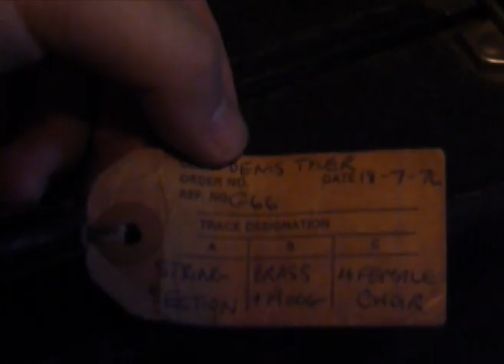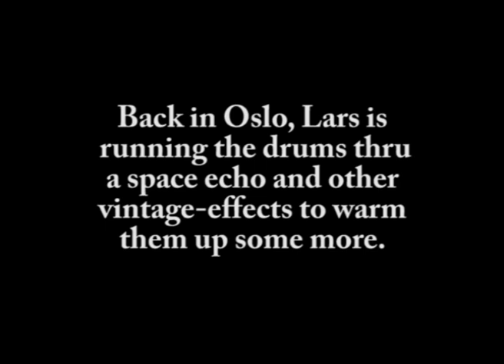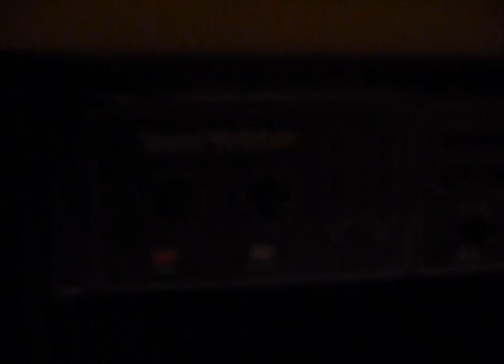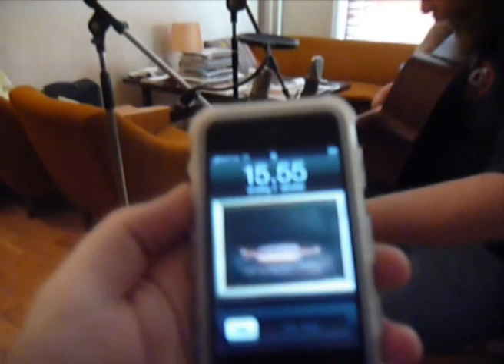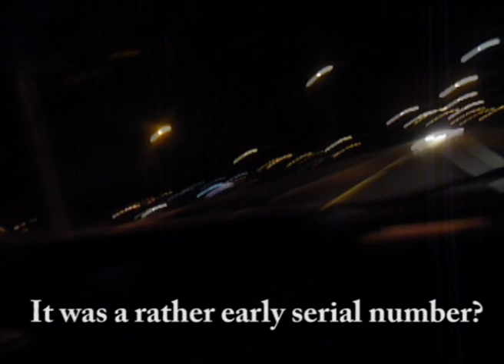Part 14. Recording the third Wobbler album. The mellotron hunters.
In this gear-slut/action-serie we follow the norwegian prog rock band Wobbler while they record their third album "Rites at Dawn".

Wobbler was formed in 1999 in Hønefoss and released their debut album "Hinterland" in 2005 and their second album "Afterglow" in 2009.

Here we follow the band up close and see in details how the band works (and doesn't work).